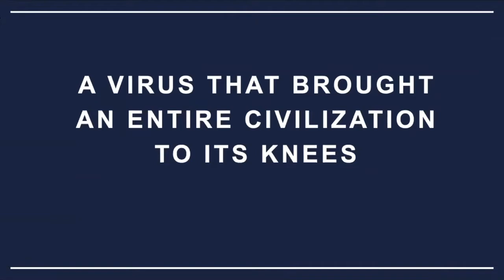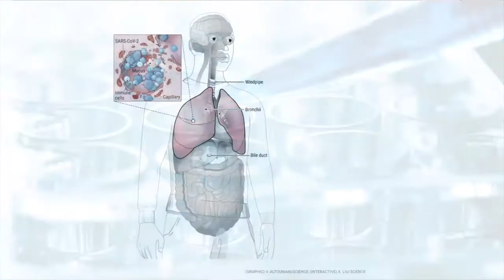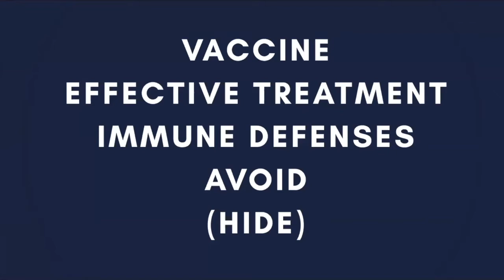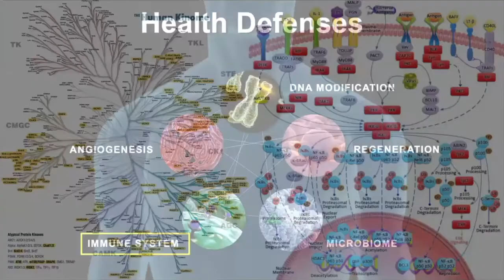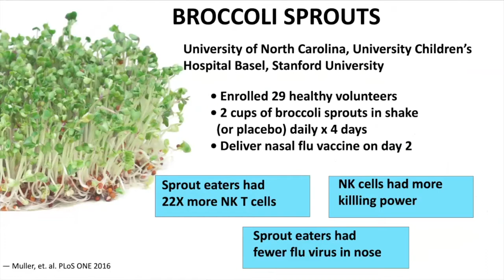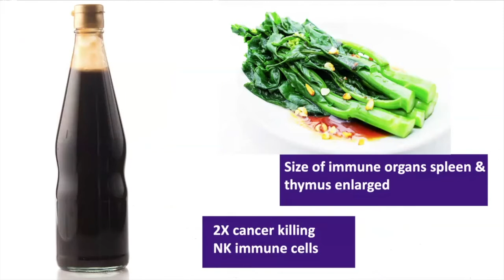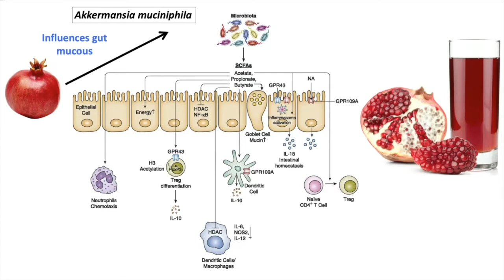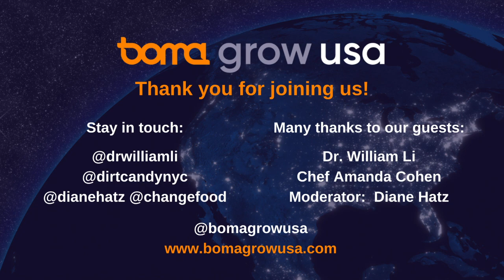Health Immunity & Food: Mitigating the Effects of Covid-19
How can the food we eat help build our immunity and help lessen the effects of COVID-19?

Learn about the link between our immunity and viruses - and how eating whole foods can help boost health and fight off or lessen the impacts of COVID-19 and other diseases by watching "Health Immunity & Food: Mitigating the Effects of Covid19" . Experts say it only takes four weeks to start seeing results!

Our special guest Dr. William Li of the Angiogenesis Foundation and author of "Eat to Beat Disease" provides an explanation of the coronavirus and discusses how we can help boost our immunity through eating specific foods.

Chef Amanda Cohen, owner of Dirt Candy & Lekka Burger in New York City, chats with moderator Diane Hatz and makes two dishes utiliziing Dr. Li's foods.

✅ Stay up to date with other exciting projects from Change Food!
✅ Donate to help Change Food create a healthy food system for everyone!

Change Food® works toward a healthier food system for people, animals & the planet.

Change Food connects and collaborates with others working toward healthy food change, amplifies their voices through events and programs, and transforms the work and goal of the food movement – to provide healthy, safe, delicious, fair food to all.

Our main program “Plant Eat Share” is building a global movement of communities planting and sharing healthy food for free.